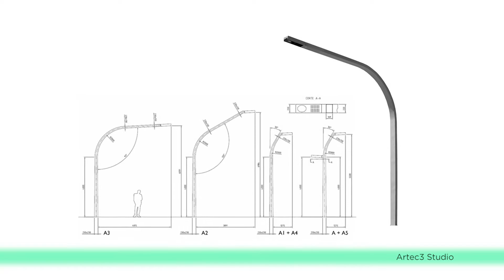The Science Of Art and Light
(Inside Science) -- Light is a lifeline for much of the living world. Lizards seek out cracks in the shade, flowers stretch toward windowpanes, and we ourselves awaken with the dawn. We know that light affects us physically: Too much can burn our skin, too little and we stumble. But we also know that, deeper still, light holds sway over our emotions and well-being.

Let’s say when you’re at home and you’re shaving yourself in the morning and you are impacted by a greenish low-quality light. Then it’s not a good way to start the day.

“Lighting can affect our mood, and our well-being. So lighting, we rely on daylight to synchronize our daily rhythms of sleep and wake cycle. Lighting can really lift our mood and put us in a really good place that makes maybe work better, work a bit harder a bit more proficiently. It means the children are able to work more efficiently at school. It’s the same as, if you go to a restaurant, you’re not going to want harsh overhead lighting; you want something warm and cozy. Lighting plays a really important role in making sure you’ve created the right atmosphere,” said Liz Peck, president of the Society of Light & Lighting.

Atmosphere: a provocative word conjuring seascapes and mountaintops. Yet lighting designers are concerned with showcasing human achievements in similarly inspired ways, using light to bring vitality to cities around the world... (More